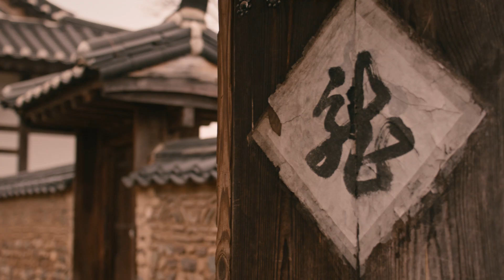TOURISM HUB CITY - ANDONG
Telusuri keindahan alam dan budaya tradisional Korea tak hanya di ibukota, namun hingga ke berbagai Kota Wisata utama, salah satunya adalah Andong.